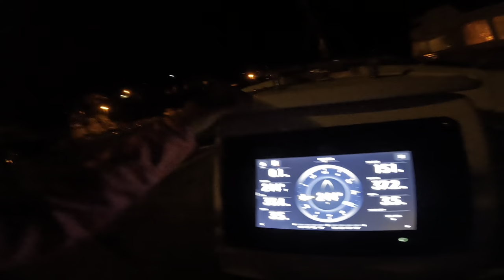56 KNOT storm! On the lean not sailing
Episode 6

We had a lightning storm on the horizon, projected at 30 knots at first. We have been here before, the last storm projected 35 and resulted in 53 knots with the katabatic winds so we knew we needed to prepare the boat for a strong blow.  The reality is boat life isn’t easy and it takes a lot of extra work, strong nerves and positive energy.   This episode is all about showing how we prepare for the storm and ride it out. Hope you enjoy!  Prcanj Montenegro has offered us a nice berth and plenty of storm action to help break us in as new sailors.  Each storm represents a new journey and more comfort although I don’t think we will ever truly be comfortable with any storm.